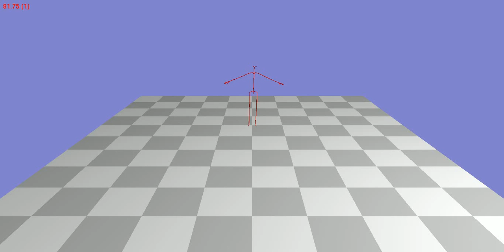Animation 35_28